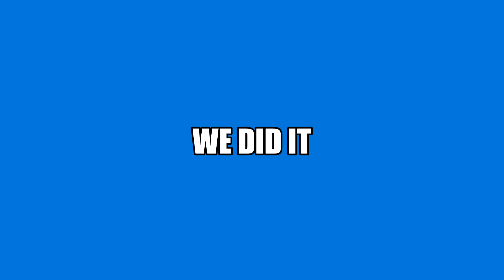WE DID IT!!! | SSF2 Events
we defeated that saving the saturns level now let's see how far we can reach